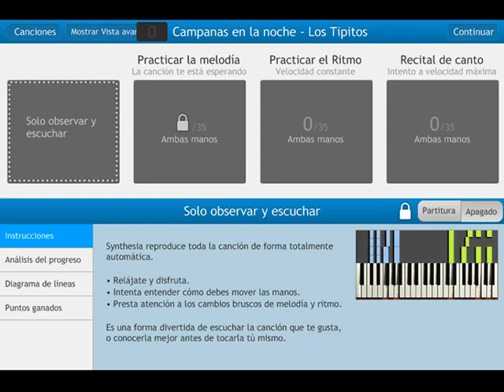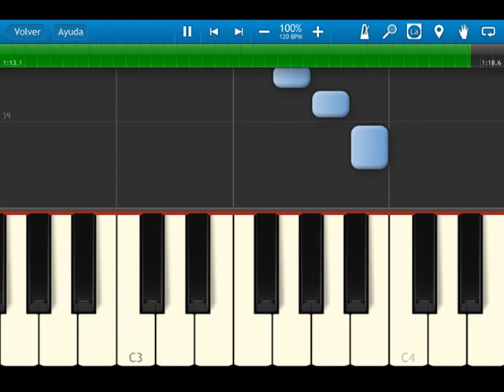Campanas en la noche - Los Tipitos - Synthesia